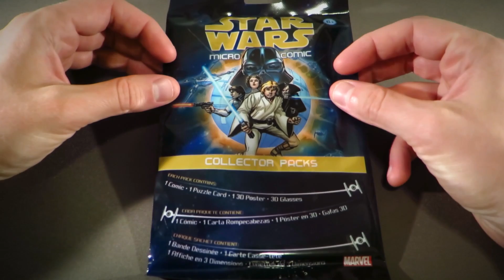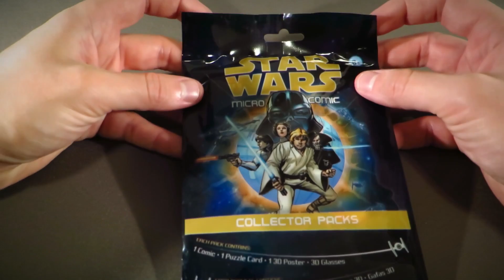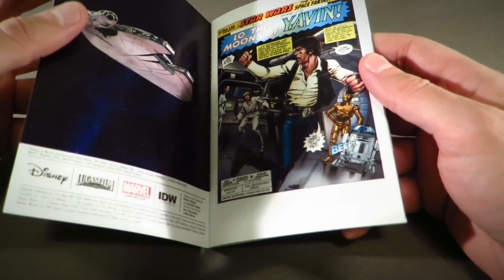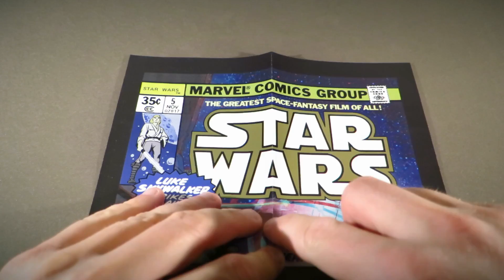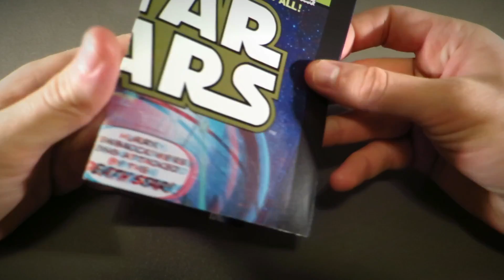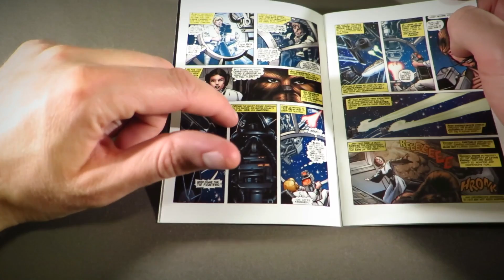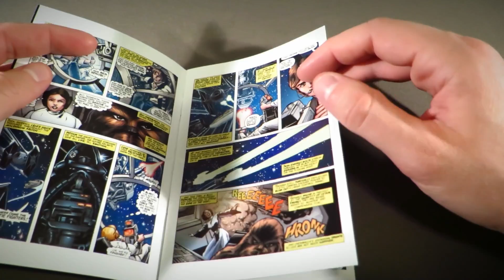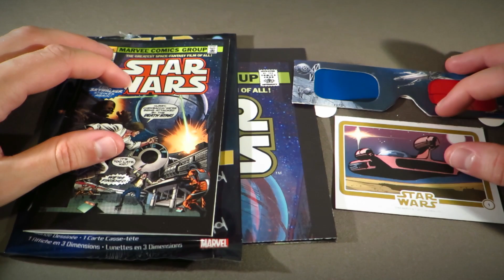ASMR | Star Wars Micro Comic Collector Pack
Apparently I'm continuing with the Star Wars theme this week, because in today's whispered video I open up a Star Wars Micro Comic Collector Pack! Inside we find an itty bitty vintage comic replica from the original 1977 Marvel adaptation of A New Hope, along with a trading card, a 3D poster, and a pair of stylish 3D glasses. All-in-all, a fun little package to check out!

Triggers including whispers, mouth sounds, crinkling, paper sounds, and tapping.

I strongly recommend listening to this video with headphones for the best experience!

I whisper in my videos because they're intended to trigger a sensation called ASMR (Autonomous Sensory Meridian Response). ASMR is a specific feeling that some people experience when they hear certain soft sounds, like whispering and tapping, or see certain visuals, like deliberate hand motions. It's often described as a pleasant tingling in the head and neck, accompanied by a sense of calmness and mild euphoria. Many people watch ASMR videos to help them relax or fall asleep. To learn more about ASMR, I recommend checking out Happy tingles!